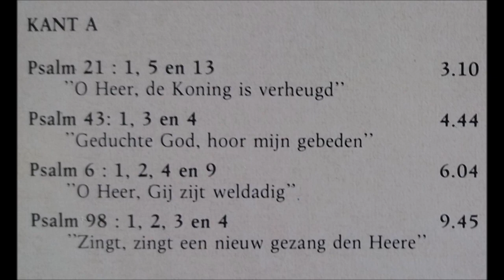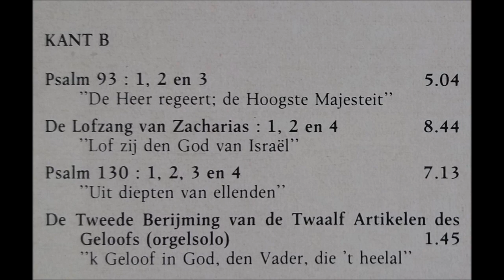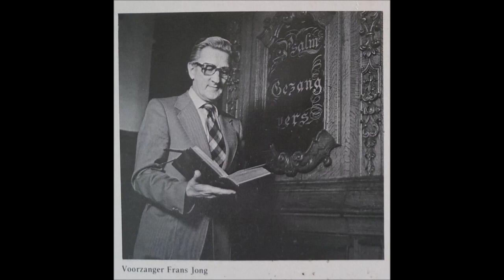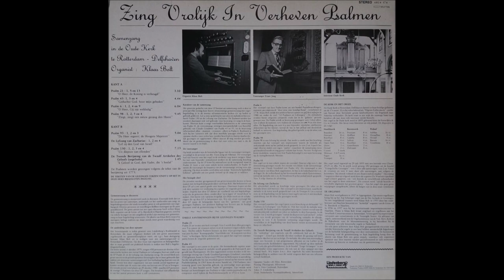Zingt vrolijk in verheven Psalmen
Samenzang in de Oude kerk te Rotterdam-Delfshaven
Organist: Klaas Bolt

Psalm 21: 1, 5 en 13
Psalm 43: 1, 3 en 4
Psalm 6: 1, 2, 4 en 9
Psalm 98: 1, 2, 3 en 4

Psalm 93: 1, 2 en 3
De Lofzang van Zacharias: 1, 2 en 4
Psalm 130: 1, 2, 3 en 4
De Tweede Berijming van de Twaalf Artikelen des Geloofs (Orgelsolo)

Opgenomen op: 6 oktober 1979 en 29 oktober 1980